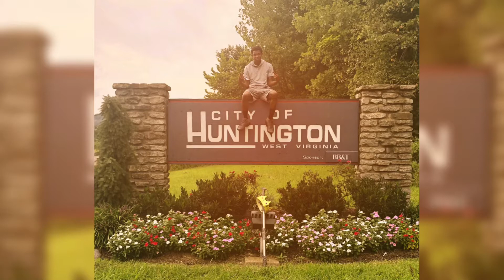Mad King James GOOFBALL- Hide and Seek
(Intro)
This world it reeks, I hide you seek
Find the real me, trust nobody
You open up, they’ll lock you up
Penitentiary, this pen and ink
Shall set you free, now entering the mind of a
Goofball—

(Verse 1)
You cannot find me, tryna unwind me, I try to be kindly one of a kind C
h-r-i-s-t-i-a-n I begin in the city of sin demons den we killin kin f.i.n
Shark fins in the ocean aye, dry as fuck I need lotion aye
Tryna take my soul in one motion aye
You slippin I’m sliddin don’t know where I’m hidin
You find me we fightin get stricken by lightnin
I feel like Poseidon, I feel like I’m dying
Wait why am I cryin, what is wrong? Nothin
Gotta be something, why you hidin yo emotions?

(Chorus)
Why you hidin, why you hidin? Hide ‘n Seek, Hide ‘n Seek

Verse 2
I slide in my sheets, aye, and what do I see? (What?)
A monster ten feet (oh), real or dream I don’t know
It all seems the same to me when you’re six or so
But now I’m nine years old, my dream still lucid
So real it’s stupid, and they keep on snoopin
I need to be allusive, hospitals a nuisance
I know that they abusive, so I’ve concluded
No therapy for me, imma play hide and go seek
Till I’m at least eighteen, and I am free to do and be
For now I’m trapped, no one can see, for now I act
I Run and flee, I must adapt, hide the real me
You try and seek, you are inapt, I am a sea
Always changing, I am abstract, I am empty